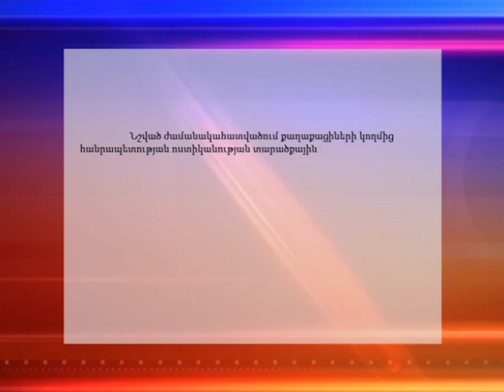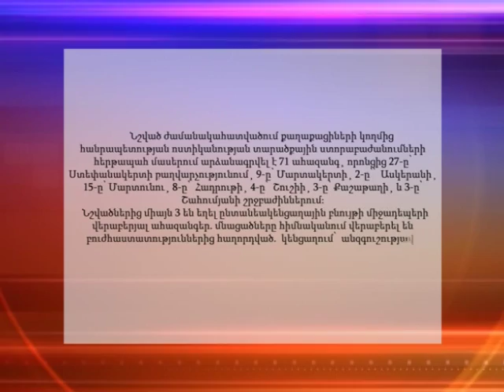«02» ԼՂՀ ՈՍՏԻԿԱՆՈՒԹՅՈՒՆ